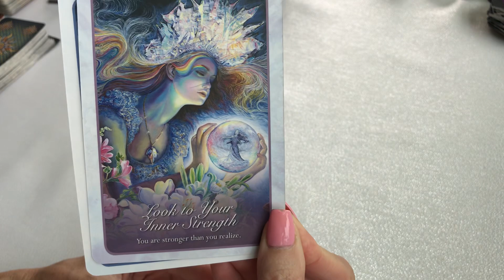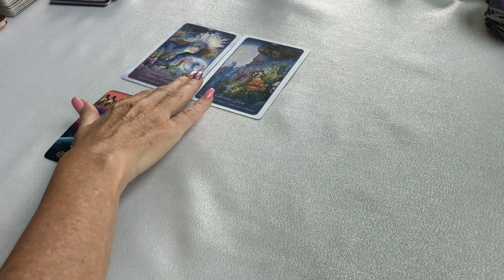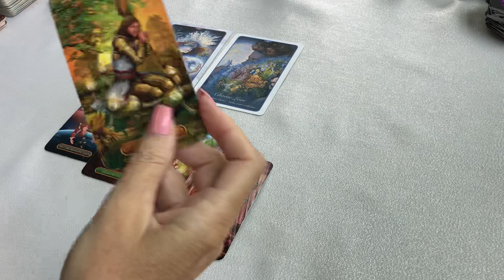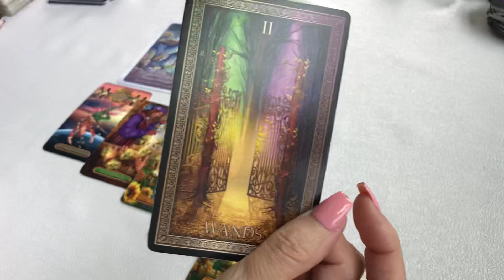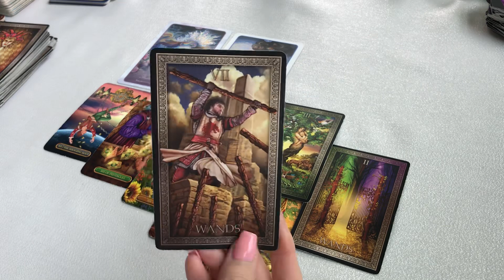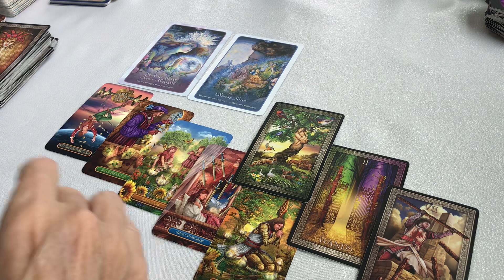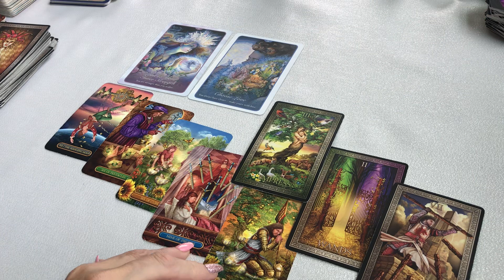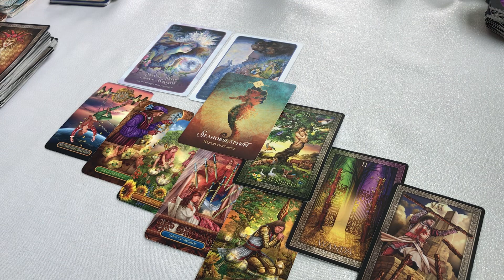CAPRICORN ~ THE NEXT PHASE CAPRICORN IS GOING TO CHANGE EVERYTHING FOR YOU! April 14, 2022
Capricorn April 2022 love tarot